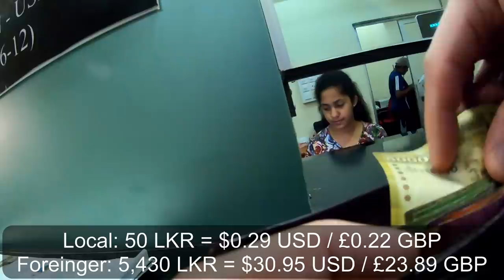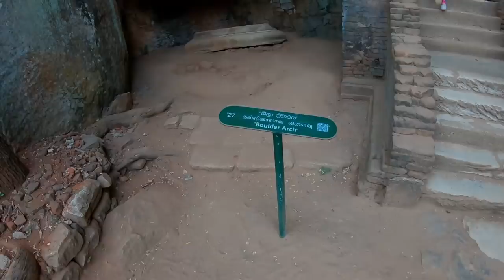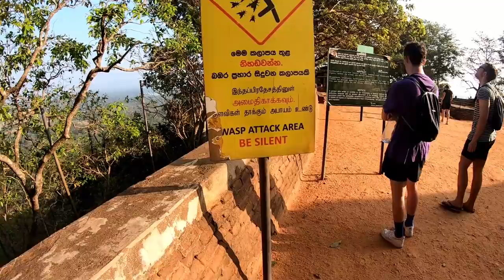Breakfast at Sigiriya Rock 🇱🇰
Just like the cinema, a visit to an ancient fortress is even better if you bring some food with you.

I started the hike up to the top of Sigiriya Rock early in an attempt to beat the crowds but there were still plenty of other white faces there. At the summit, where the ruins of the old Sigiriya castle are, I did manage to find a quiet spot to enjoy an incredible view and some peaceful tranquility with my breakfast. That was until a stray dog decided to join me.

I stayed at Hotel Sigiriya which has a perfect view of Sigiriya Rock from its swimming pool.

I travelled there from Ohiya, where I hiked World's End in the Horton Plains National Park, by taking a train to Kandy, bus to Dambulla and then a tuk-tuk to Sigiriya. Total cost probably less than $10.